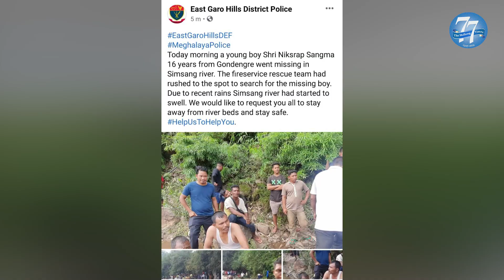16-yr-old boy feared drowned in Simsang River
A 16-yr-old boy is reportedly missing in the Simsang River under Samanda block in East Garo Hills since Monday morning.